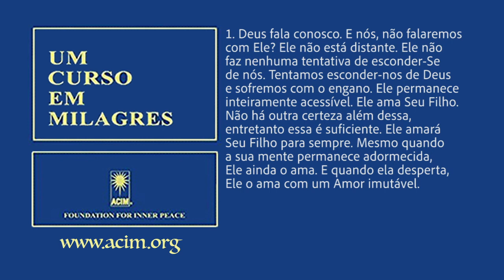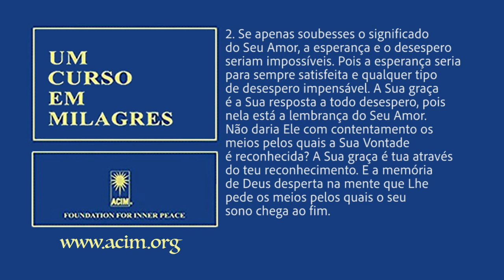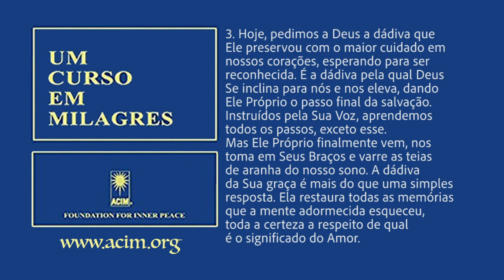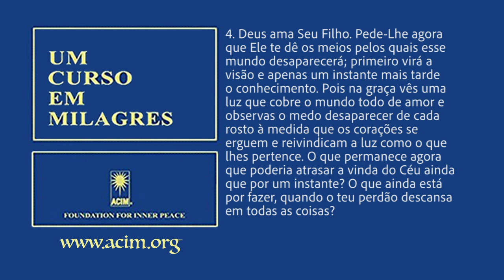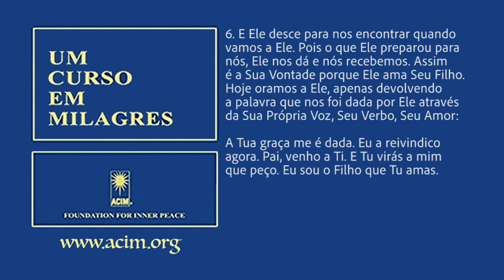Um Curso em Milagres - lição 168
Você pode ajudar a manter o canal para receber mais conteúdo! Clique no link abaixo e saiba mais…